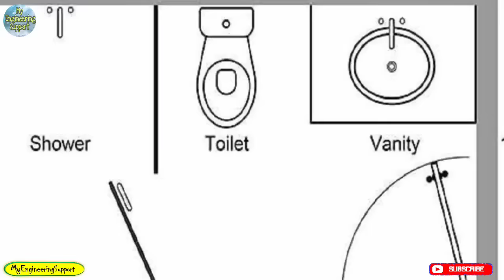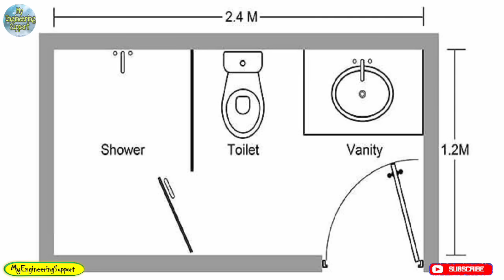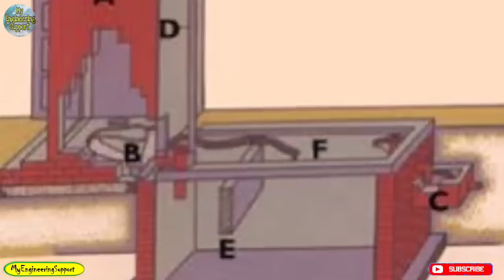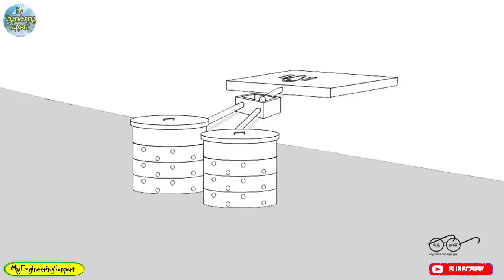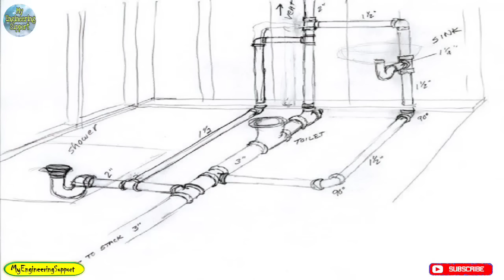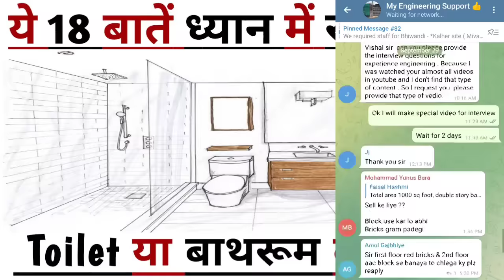Toilet/Bathroom बनाने से पहले ये 18 बाते याद रखे | bathroom construction important tips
Toilet/Bathroom बनाने से पहले ये 18 बाते याद रखे | bathroom construction important tips | Bathroom | Toilet

Topic Covered
plumbing work mistake
plumbing work videos
bathroom construction tips
Toilet slab construction
 Toilet and Bathroom Size
Toilet plan
Toilet bathroom design
Septic Tank
Build Bathroom Above Septic Tank
Tank Position
Attached is toilet vs separate Toilet bathroom
what are the main hole and gully trap
Vastu Tips for Toilets
Bathroom Under Staircase
Bathroom Waterproofing
Big mistake in Bathroom
Down Sunken in Toilet
Bathroom leakage problem